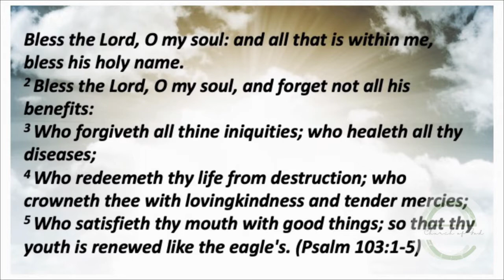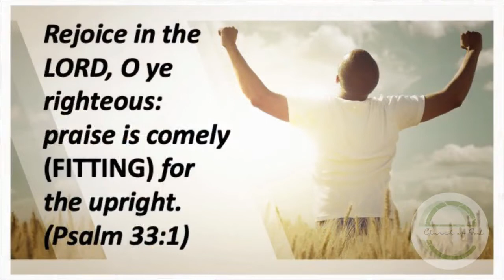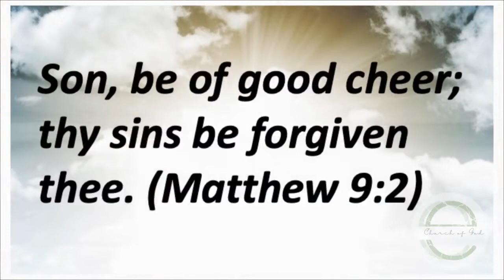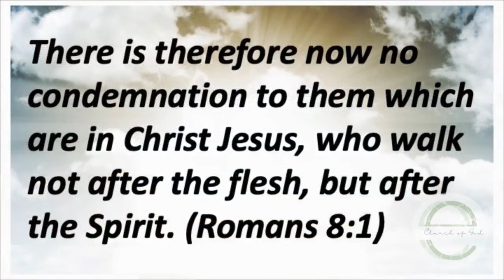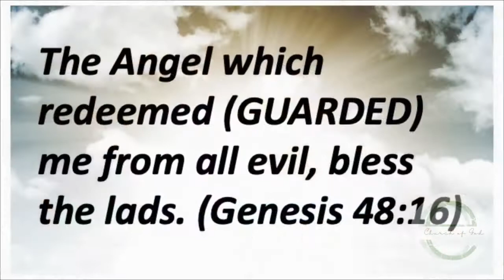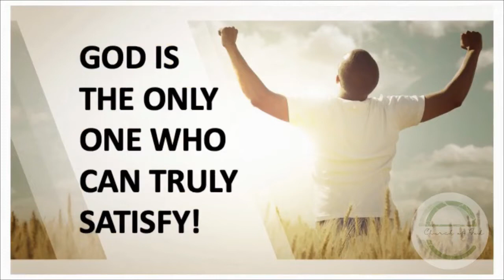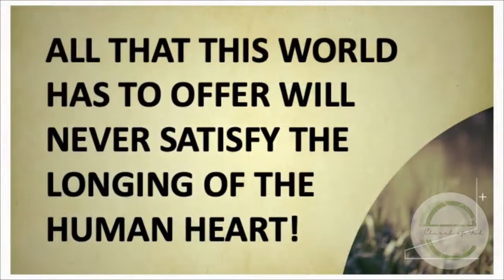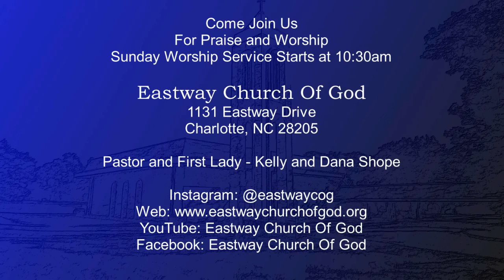All The Motivation We Need For Praising God │ Pastor Kelly Shope │ Eastway Church Of God │ May 8 '22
Pastor Kelly Shope deliveries a message about "All The Motivation We Need For Praising God". Using Psalm 103:1-5 and others as reference.
From Sunday's May 8, 2022 - Service held in The Sanctuary  -